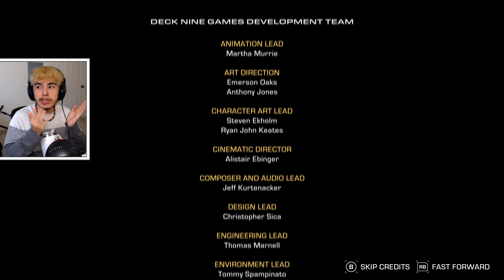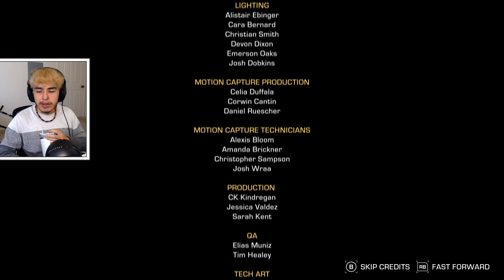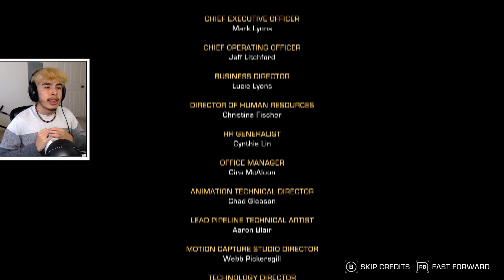WE’RE DOING IT WITH WHO!? - The Expanse: A Telltale Series Episode 2